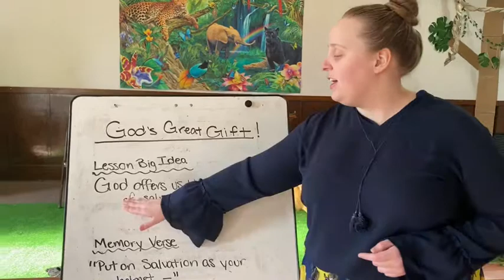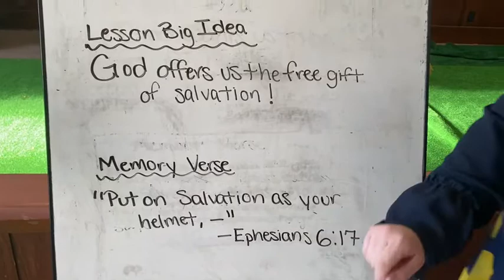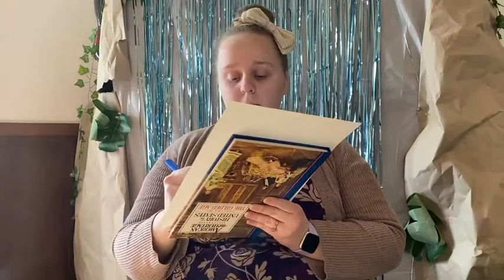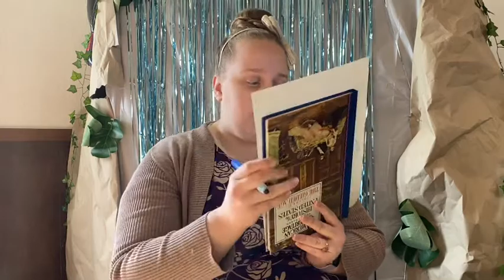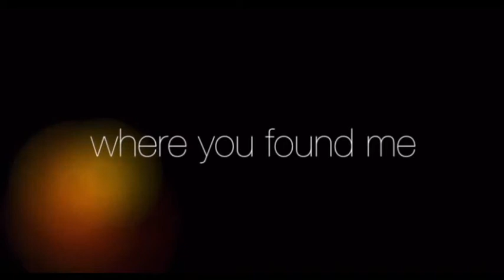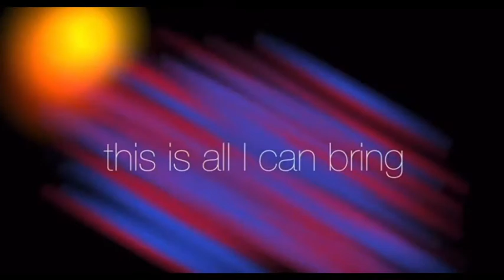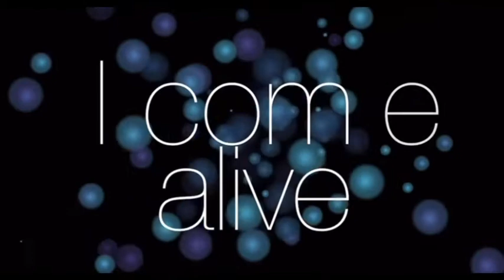Blast Zone Sunday School - Episode 45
Though unable to meet with our favorite kids during the week we are pleased to present Sunday school anyway!